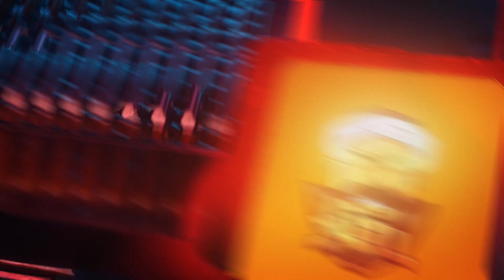CFSI 2023 - 2ª Temporada - Teaser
Se liguem, soldados, nesse fim de semana vai rolar a tão esperada CFS INVITATIONAL 2023: Split 2!
Vai ter adrenalina pura em duas semanas seguidas, com partidas de tirar o fôlego! As quatro equipes mais casca-grossa das Américas e EUMENA vão se enfrentar para serem as campeãs!
Dá uma olhada no vídeo teaser pra sentir o gostinho do que tá por vir. E não esquece de sintonizar nesse e no próximo fim de semana pra conferir ao vivo os lances incríveis dos melhores players de eSports dessas duas divisões! Vai ser de arrepiar!